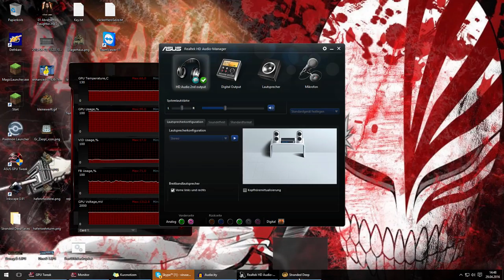Stranded Deep LP S2 E22 - New Axe, Machete and Flippers ! :D [1080p-60fps]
Content that appeals to people younger than that is purely coincidential.

Animations, graphics and characters that may appeal to people younger than that are intended to create a retro-feeling or convey / create / underline emotions in a humorous way, NOT to attract a younger audience.

The main purpose of this channel has always been to provide entertainment for a mature audience while being family friendly.

Lets play Stranded Deep!

All i really wanted to do in this episode was tame me some sharks .. but as so often in life, things turn out differently then expected and we end up on another exploration tour :D

This time with great and unexpected succes though! Not only do we find really cool and important items, we also see a whale which i havent seen in aaaages :D

DJ ASSASS1N - Frag Out (Intro Music)

Dub Trubble - Silent Partner (Outro-Song)